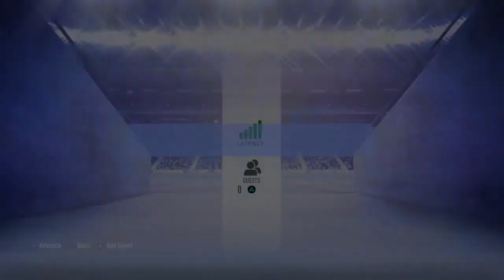FIFA 19_20190620003200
FIFA 19